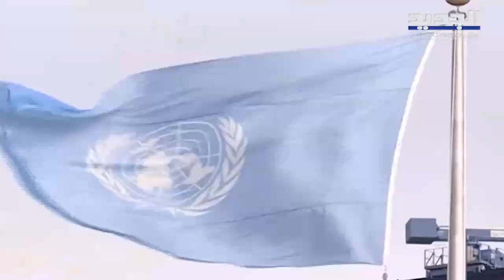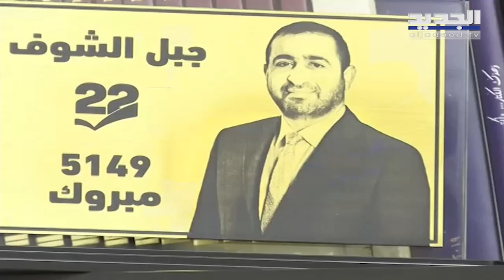ملف النزوح السوري يخرج من الأيادي اللبنانية والمفوضية تعلو على الدولة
ملف النزوح السوري يخرج من الأيادي اللبنانية والمفوضية تعلو على الدولة -  ريكاردو الشدياق